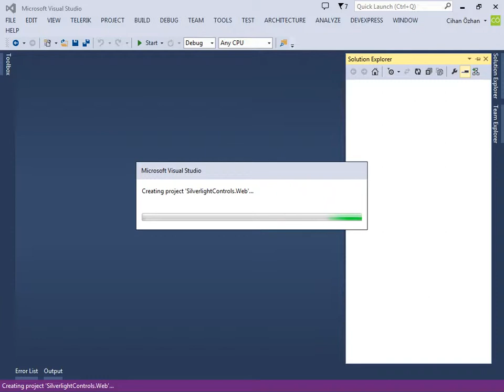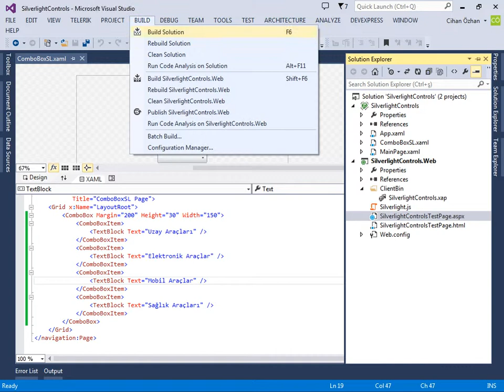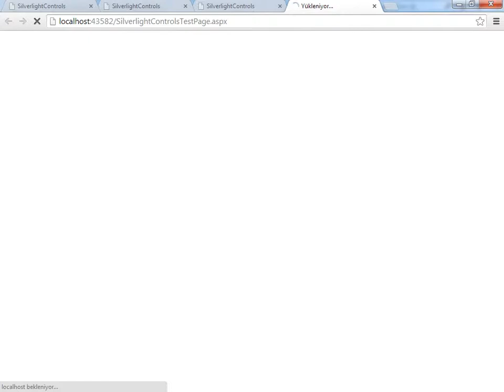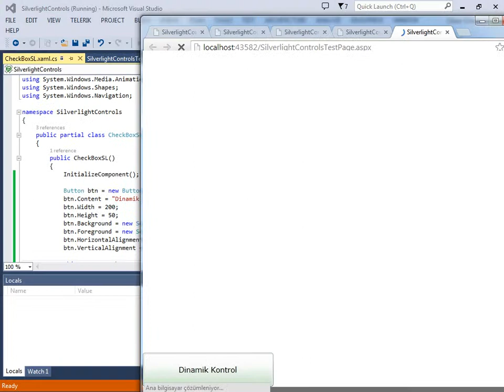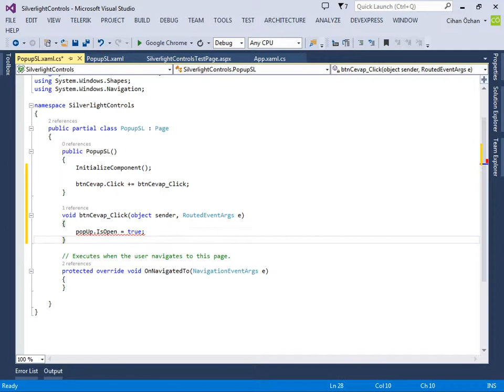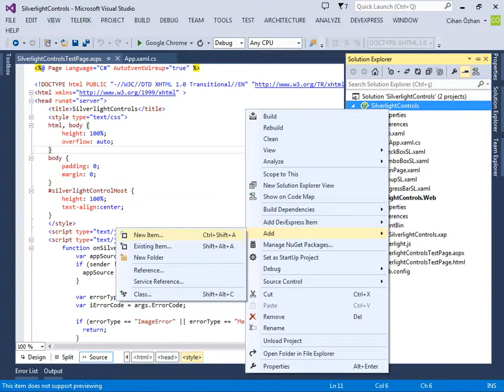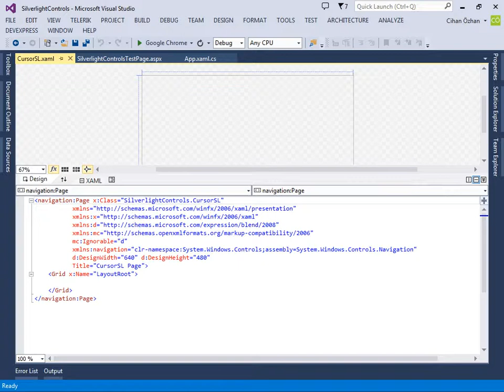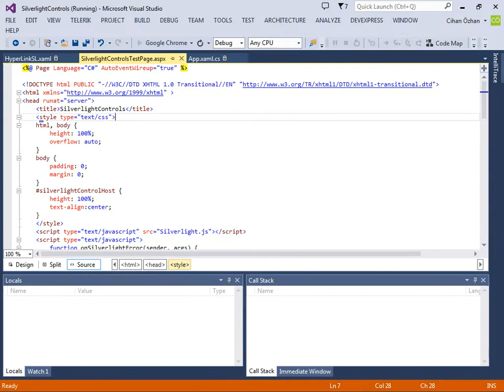Silverlight XAML Kontrolleri - 1